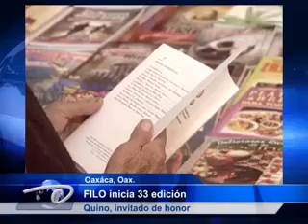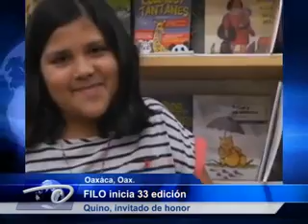Oaxáca, Oax.- FILO inicia su 33 edición. Quino, invitado de honor.